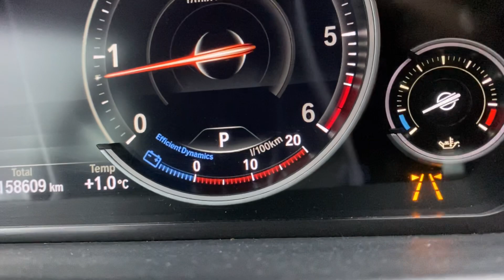เก็บเห็ดขึ้นใหม่เยอะอลังการพร้อมเล่าสวัสดิการของคนตั้งครรภ์in Norwayที่จะได้รับ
เก็บเห็ดป่าใกล้บ้านเห็ดขึ้นใหม่เยอะและสวยมากพร้อมเล่าสวัสดิการของคนตั้งครรภ์ที่นอร์เวย์ที่จะได้รับ